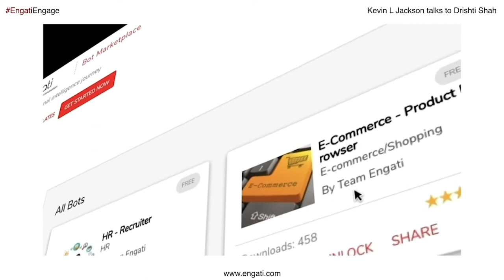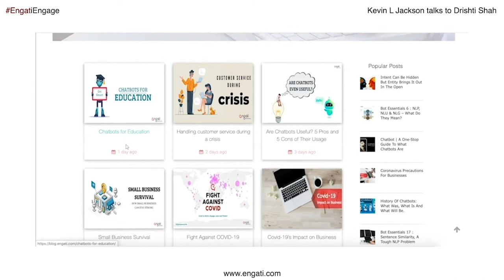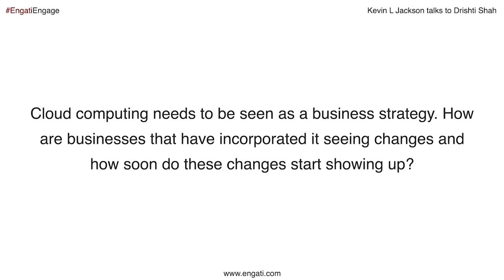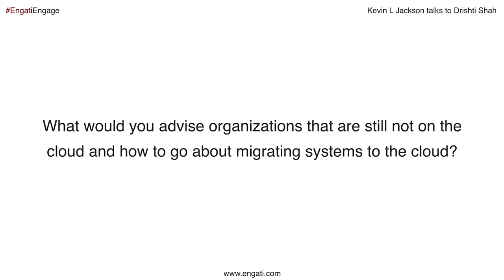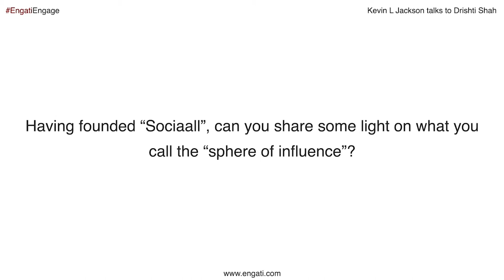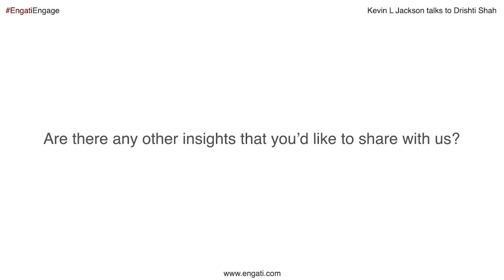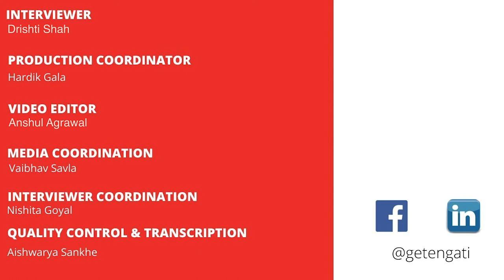Cloud Computing: A tool to implement business strategies | Kevin Jackson on Engati CX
On this episode of Engati Engage, we are joined by world-renowned Cloud influencer, Kevin L. Jackson. Kevin L. Jackson is the founder of the GovCloud Network, whose aim is to help professionals develop business models using advanced technologies and cloud strategies. His mission is to educate the masses about technology, and he accomplishes this through GovCloud. He discusses the shift into the cloud by industries such as education and healthcare. He shares why the shift has been so slow, and how professionals can boost processing using cloud computing.